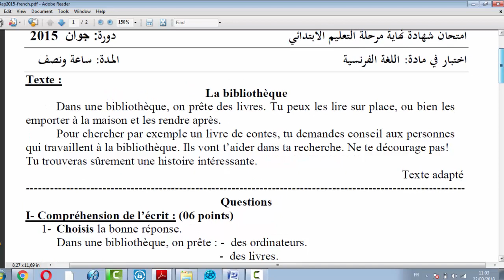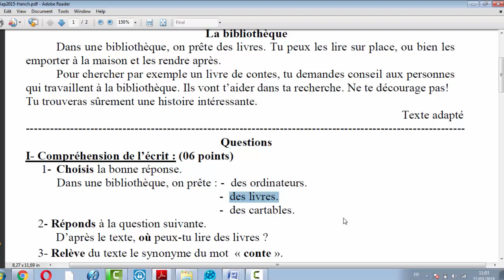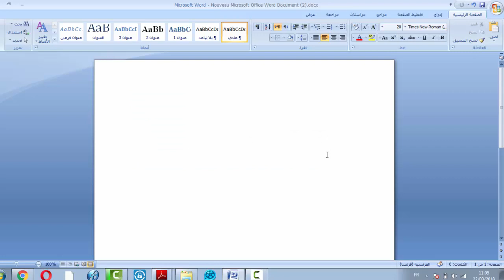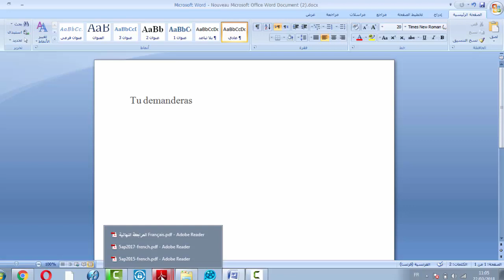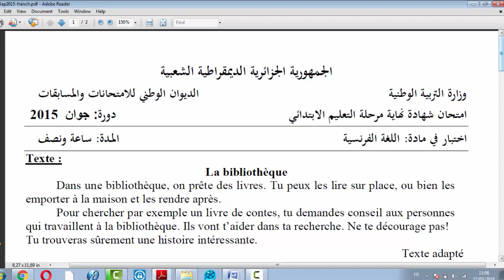فرنسية سنة خامسة إبتدائي : حل شهادة التعليم الابتدائي 2015